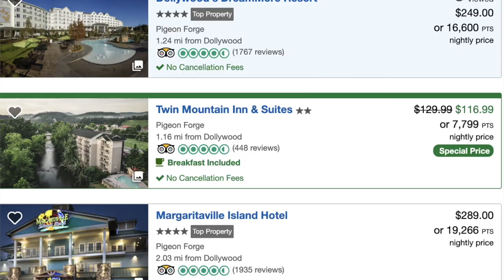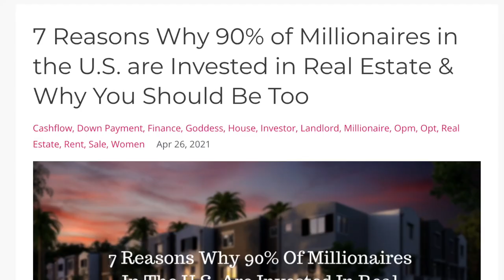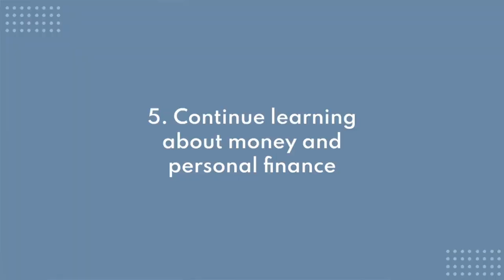Financial Habits I'm Developing in My 20s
I share 5 financial habits I'm developing in my 20s. My goal is to achieve financial freedom, and I plan to do that by following a few steps.

1. Emergency fund
Create that cushion in case of emergencies by living below your means. There is really no such thing as security anymore, and you don’t want to have to rely on the government to get by. If you are already scraping by with every expense, a good idea would be...

2. Diversifying streams of income
You can save as much as you want, but there’s no ceiling on how much you can earn. I plan to make investments off of my 9-5 income to take even larger risks. For me, that means create that YouTube channel, taking that new job, etc.

3. Paying with credit cards instead of debit / cash
Paying with credit cards can be safer by helping you avoid identity theft, and you can accrue credit card points by using them.
*Caveat* - be very careful you are spending based on what you can actually afford

4. Value-based spending
Make sure your spending has a purpose. Don't go on retail therapy.

5. Continue learning about money and personal finance
    1. Listen to audiobooks, podcasts, YouTube videos
    2. Follow pages on Instagram that provide financial information
    3. Endless resource on the internet to learn basically anything

Timestamps:
0:00 Managing your finances is important, duh
0:43 Building up an emergency fund
1:54 Diversifying your income streams
3:17 Using credit cards
5:07 Value-based spending
6:47 Continue learning about money and personal finance

Chase Freedom Unlimited/Flex: Earn $200 cash back with Chase Freedom Unlimited or Chase Freedom Flex credit card. I can be rewarded, learn more.